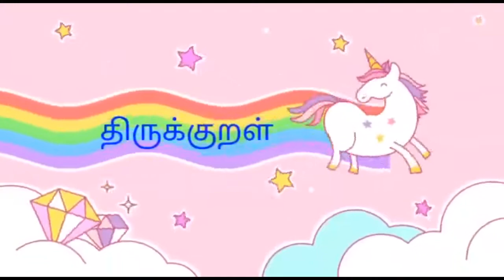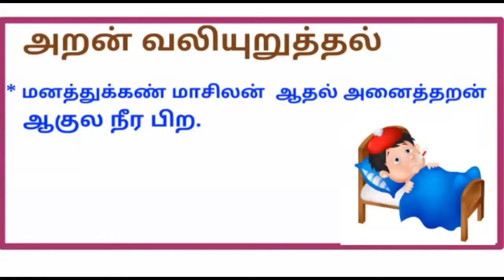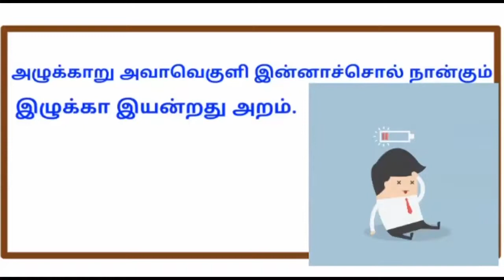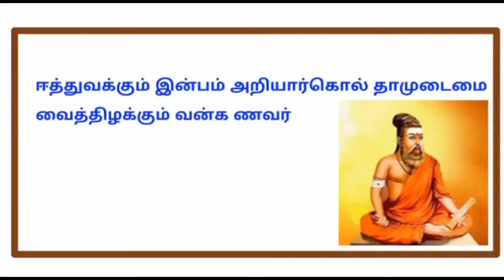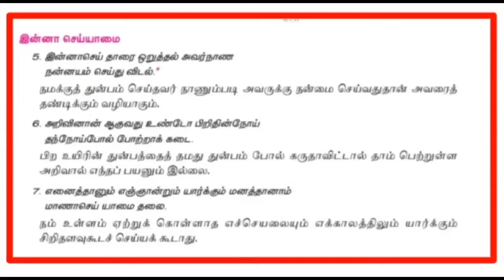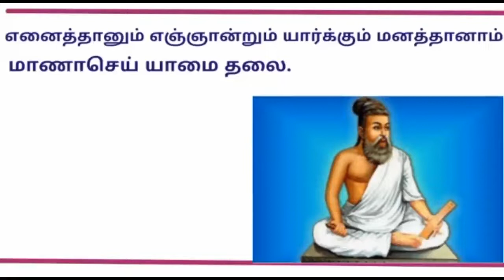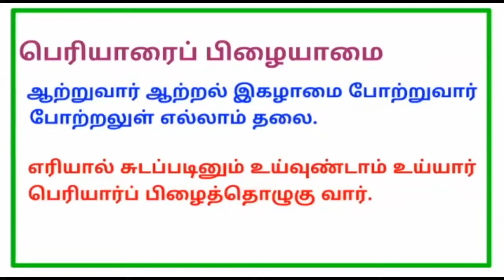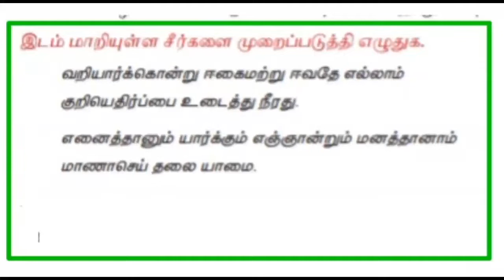GRADE VI TAMIL - இயல்:8 திருக்குறள்(VIDEO 26)